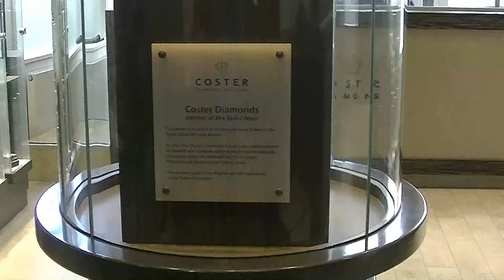Holandia - Amsterdam (Hetherlands - Amsterdam)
Amsterdam, którego początki sięgają XIII wieku, jest konstytucyjną stolicą Holandii, ale większość instytucji rządowych znajduje się w Hadze.
Miasto leży nad rzeką Amstel i jest poprzecinane licznymi kanałami.
Spacerowaliśmy ulicami Amsterdamu i odbyliśmy rejs łodzią po kanałach, oglądając z poziomu wody liczne zabytki: kościoły, kamienice mieszczańskie i mosty.